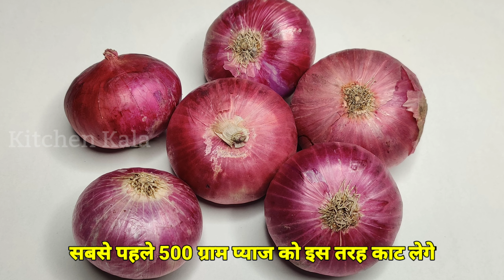स्वादिष्ट प्याज की सब्जी की आसान रेसिपी | Onion Sabji Recipe in Hindi | Pyaj Ki Sabji